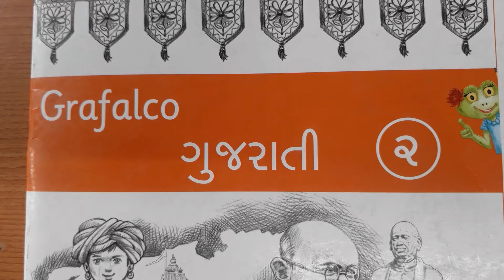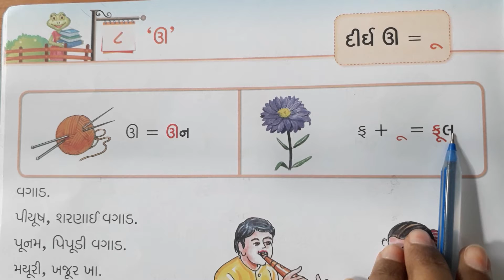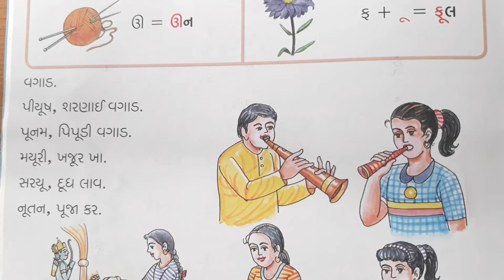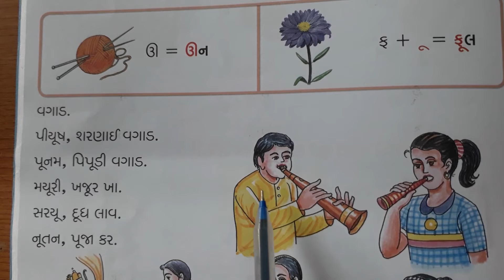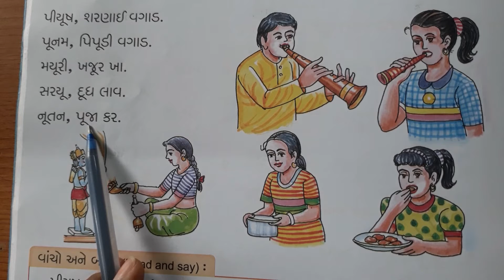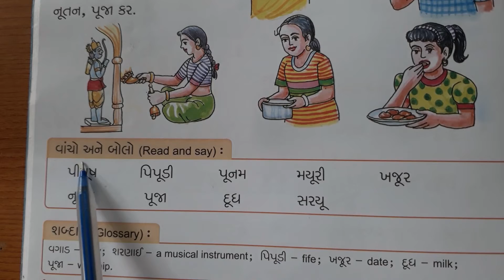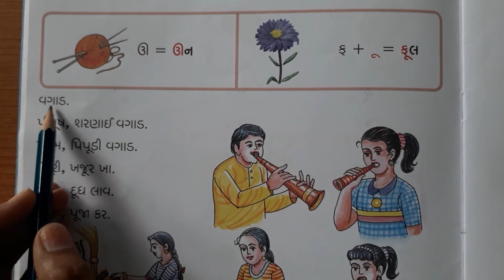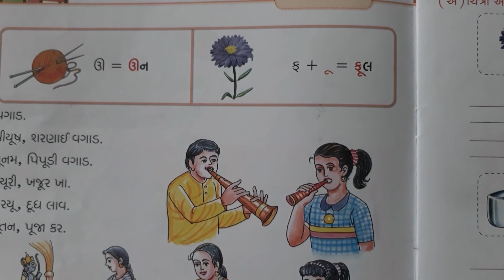English Medium - Primary Std.2nd(Sem-1) Gujarati Ch.8 (Explanation)